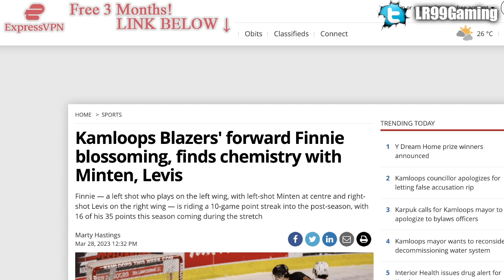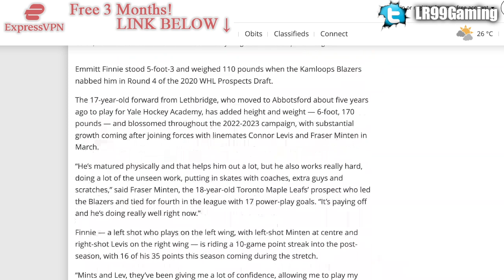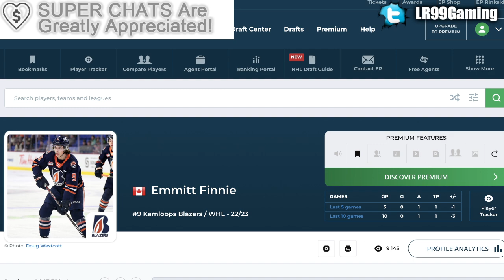RED WINGS TAKE WHL SLEEPER PICK IN THE 7TH ROUND: EMMITT FINNIE (Detroit Top Prospects, 2023 Draft)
The Detroit Red Wings have drafted Emmitt Finnie 201st overall at the 2023 NHL Entry Draft.

The 2022 NHL Draft 1st Round went as follows:

1st) Montreal Canadiens, Juraj Slafkovsky
2nd) New Jersey Devils, Simon Nemec
3rd) Arizona Coyotes, Logan Cooley
4th) Seattle Kraken, Shane Wright
5th) Philadelphia Flyers, Cutter Gauthier
6th) Columbus Blue Jackets (from Chicago Blackhawks), David Jiricek
7th) Chicago Blackhawks (from Ottawa Senators), Kevin Korchinski
8th) Detroit Red Wings, Marco Kasper
9th) Buffalo Sabres, Matthew Savoie
10th) Anaheim Ducks, Pavel Mintyukov
11th) Arizona Coyotes (from San Jose Sharks), Conor Geekie
12th) Columbus Blue Jackets, Denton Mateychuk
13th) Chicago Blackhawks (from New York Islanders), Frank Nazar
14th) Winnipeg Jets, Rutger McGroarty
15th) Vancouver Canucks, Jonathan Lekkerimaki
16th) Buffalo Sabres (Vegas Golden Knights), Noah Ostlund
17th) Nashville Predators, Joakim Kemell
18th) Dallas Stars, Lian Bichsel
19th) Minnesota Wild (from LA Kings), Liam Ohgren
20th) Washington Capitals, Ivan Miroshnichenko
21st) Pittsburgh Penguins, Owen Pickering
22nd) Anaheim Ducks (from Boston Bruins), Nathan Gaucher
23rd) St. Louis Blues, Jimmy Snuggerud
24th) Minnesota Wild, Danila Yurov
25th) Chicago Blackhawks (from Toronto Maple Leafs), Sam Rinzel
26th) Montreal Canadiens (from Calgary Flames), Filip Mesar
27th) San Jose Sharks (from Carolina Hurricanes via Arizona Coyotes and Montreal Canadiens), Filip Bystedt
28th) Buffalo Sabres (from Florida Panthers), Jiri Kulich
29th) Arizona Coyotes (from Edmonton Oilers), Maveric Lamoureux
30th) Winnipeg Jets (from New York Rangers), Brad Lambert
31st) Tampa Bay Lightning, Isaac Howard
32nd) Edmonton Oilers (from Colorado Avalanche via Arizona Coyotes), Reid Schaefer